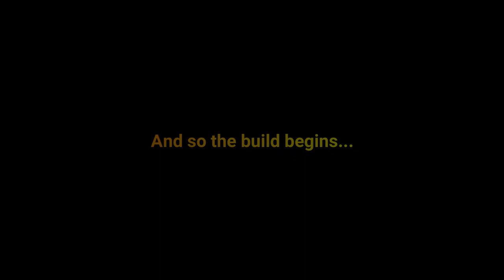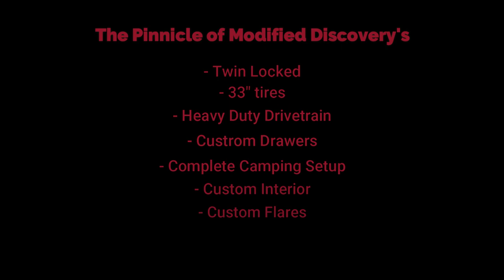1998 Land Rover Discovery 1 Touring Rig Build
Introducing the first car in the Project 4x4 lineup, Blake's Land Rover Discovery 1. A lot of work has gone into this vehicle and he sure as hell enjoys every second of ownership.

Complete parts list as follows:

Car
1998 Land Rover Discovery I 300TDI

Drivetrain
16x8 -25 Sunraysia Rims
305/70/16 BFG KO2s
HD A-Frame ball joint
Dislocating rear Sway bar
2.5” LRA Body lift
2” Dobinsons Springs
Bilstein shocks
Ashcroft HD cvs
HTE 24 spline axles
HTE drive flanges
4.12:1 Crown Wheel & Pinions
LRA extended brake lines
Uni to uni rear prop shaft
Ashcroft front and rear Lockers

Cosmetic
Custom number plate
Rear door ladder
LRA Fatboy Flares
LRA XL Mud flaps

Interior
Custom black trim
Leather steering wheel
Leather gaiters
Leather console lid
Leather seat retrim
Alpine Speakers
Tool set under rear seats
Fold down Table (on rear door)
Alpine X802D-U Radio
KAPTURE KPT-892 Dash Cam
Cargo barrier

Lights and communications
GME Tx3345 80 channel UHF
GME SPK07 speaker
Spare wheel light
Kings 9” Spotties

Protection
ARB winch compatible Bullbar
Carbon 12,000lb Winch
LRA Diff protectors

Under bonnet
Electrics (fusebox and wiring)
LRA 120L fuel tank
Red arc 100Amp Dual battery system
Century N70ZZHX battery
ARB Compressor

Engine
Watchdog tm4
Terrafirma Silicone radiator hoses
Safari snorkel
Upgraded intercooler
3” straight through exhaust

Steering
HD track rod & drag link
HD Bilstein steering damper
Damper location upgrade
Adjustable pan hard rod

Storage
Full length flat rack
Custom built Drawer system
Waeco CF-50
40l Water tank

Camping
Kings 1500W pure sine Inverter
Darche 270° eclipse Awning
Kings Roof top Tent and annex